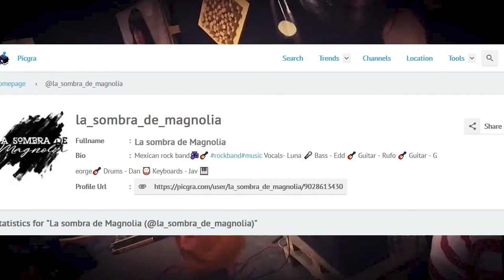Zona de Entrevista | Festival Cuicacalli 2019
Deusdedit Diez charla con los organizadores de Cuicacalli, Festival de Música; nos cuentan los detalles de la segunda edición de este evento en León.